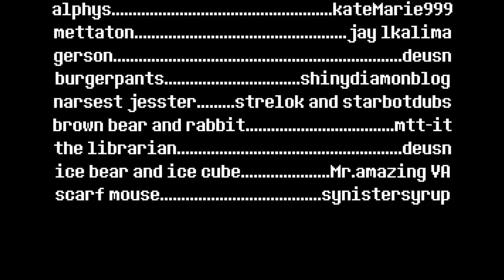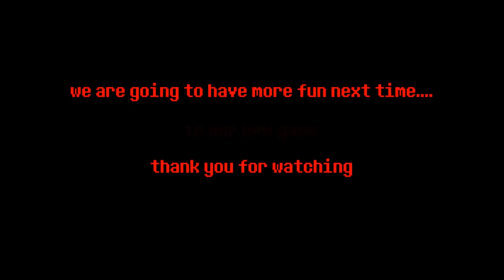Othertale-before the hack (part 1) by super youmna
othertale before the hack episode 1

open cc for language subtitles in (english,soon arabic,soon spanish,russian,soon german, and soon malay)
any reupload of the video for any reason will be taken down
except for reactors you can react to the video as long as you give me full credits and -don't hide the watermark-

animation and story by me/superyoumna
backgrounds sceneries designed by rahafwabas

cast:

gerson by deusn
brown bear and rabbit by mtt-it
scarf mouse by synistersyrup

translators:
english and german by idariddle
russian by andrii
arabic by superyoumna
spanish by byutak
malay by sullyorchestration